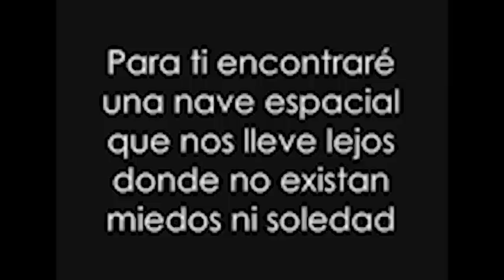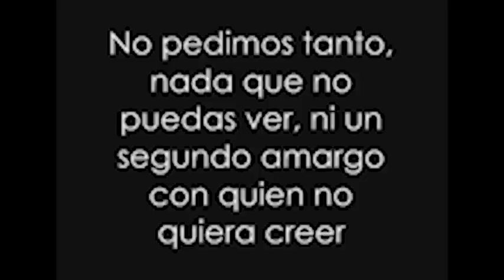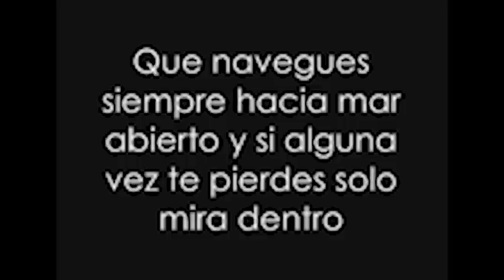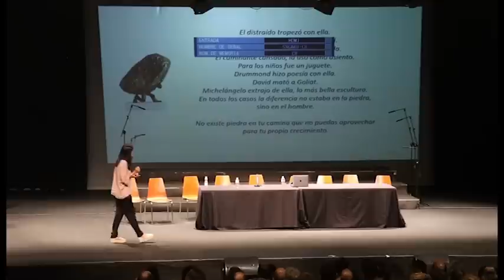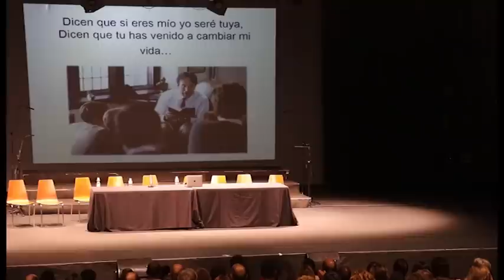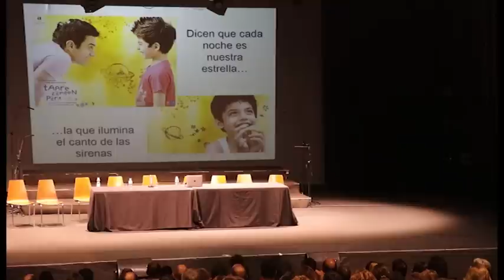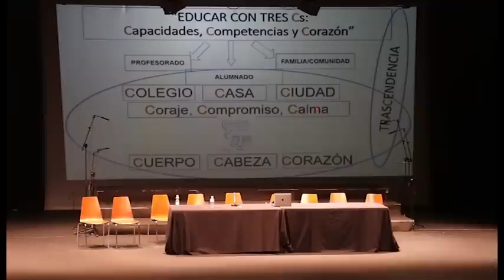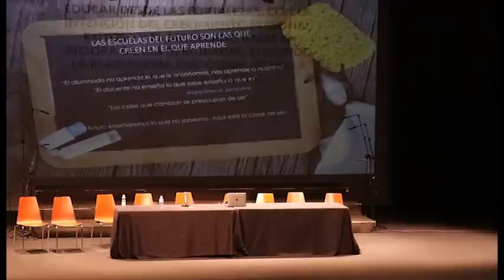Conferencia Mar Romera: "Educación emocional y emocionante"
Trobada d'inici de les escoles diocesanes de Mallorca
10 de setembre de 2018